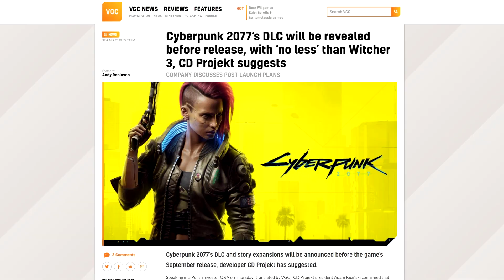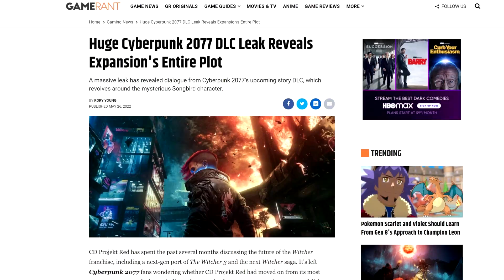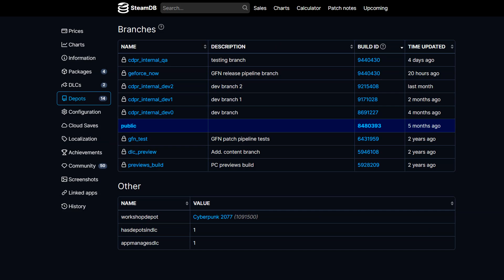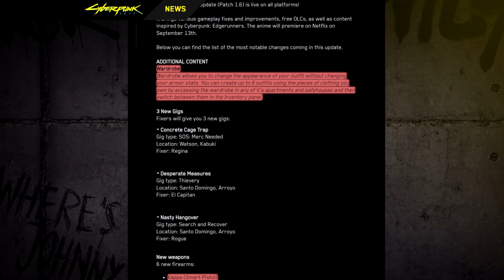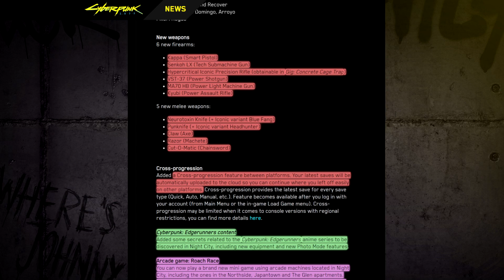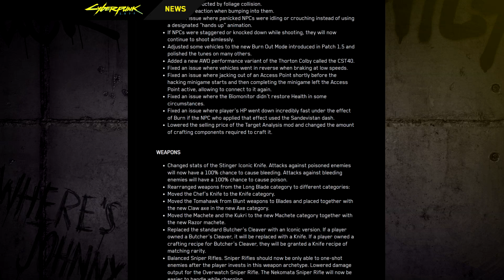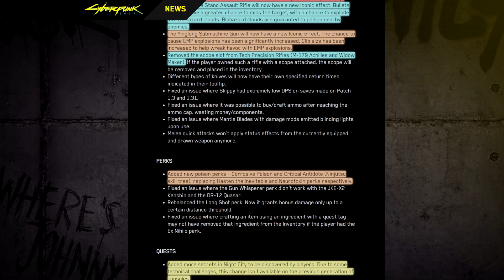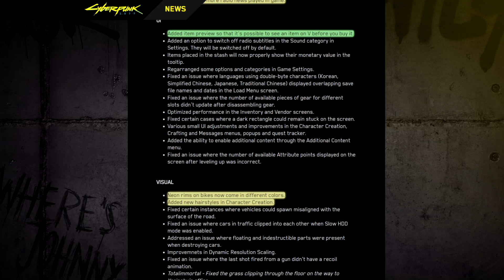Cyberpunk 2077 BIGGEST Update - Story DLC, Future Plans, Gameplay Overhauls, New Features & Secrets!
★ CD Projekt Red's biggest update on Cyberpunk 2077 is here! Phantom Liberty Story DLC revealed & Patch 1.6 releases with mod support, new side activities, customization options & weapons! ★